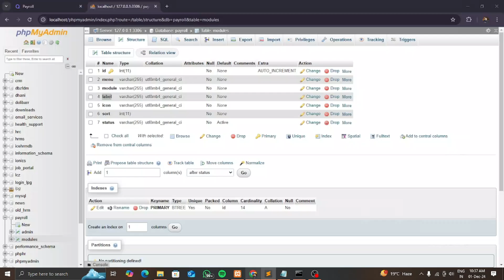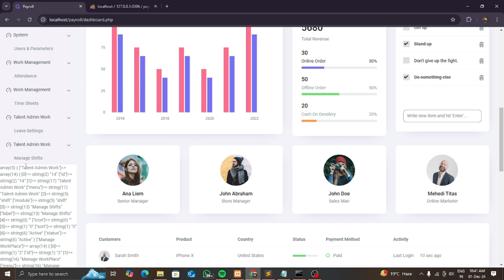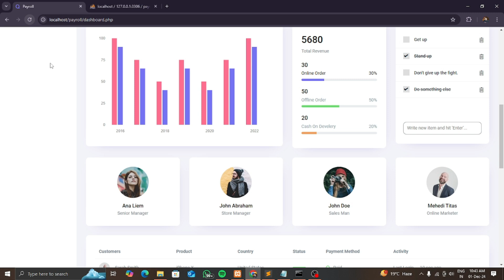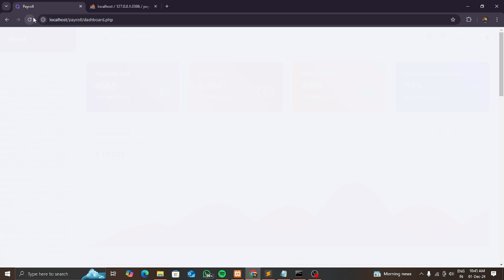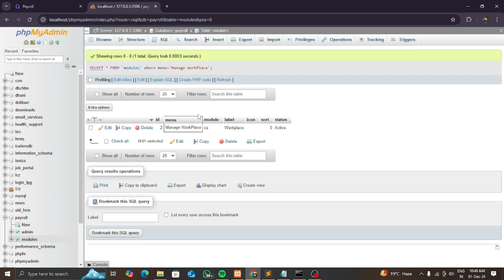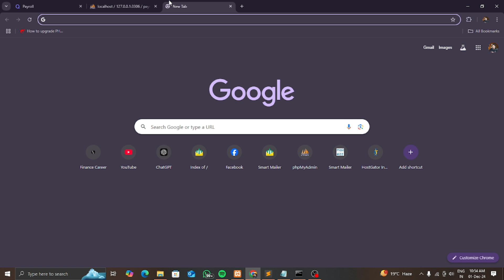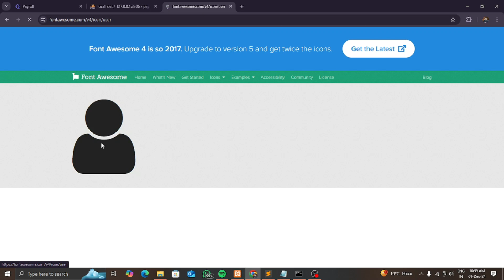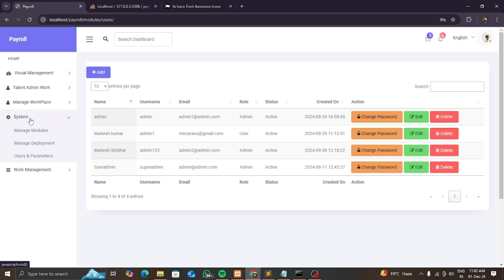Payroll Management System in PHP | Fetch Modules Data